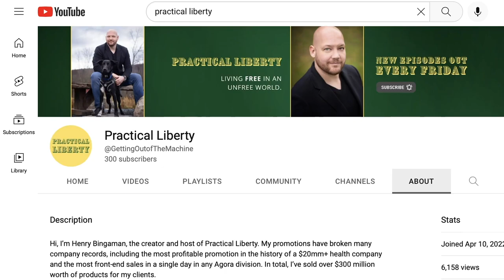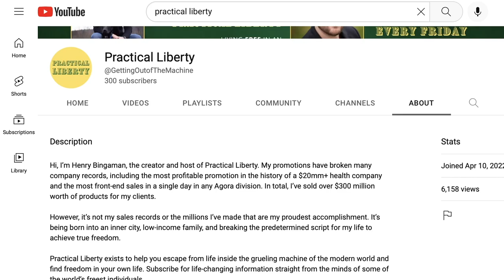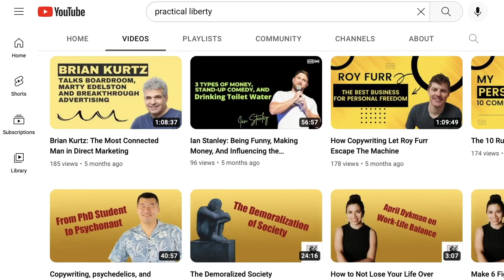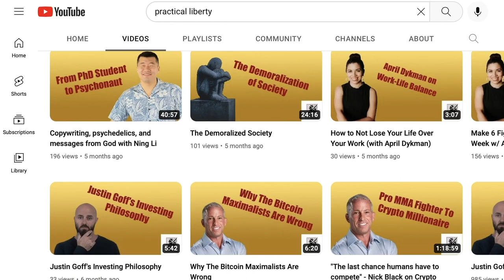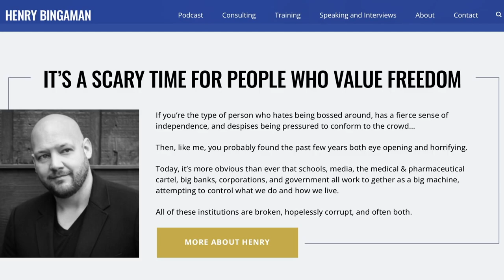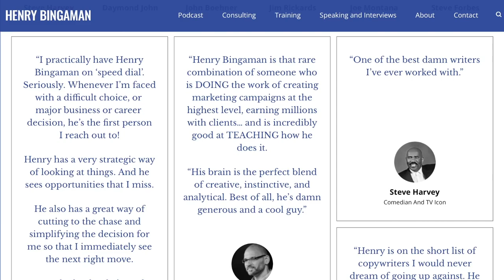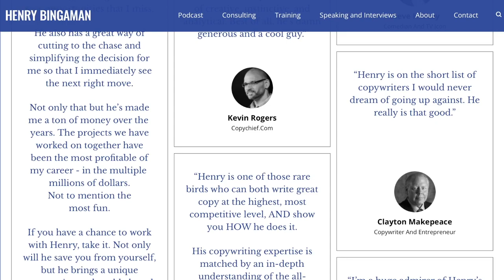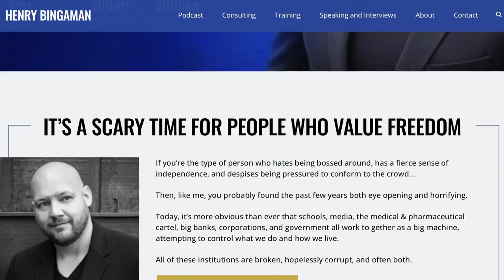Practical Liberty is Practically Bazinga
I discuss why Mr. Henry Bingaman is a doofus. He worked so hard he made other people look bad by comparison and has broken plenty of records. Who is this incredible man? Henry Bingaman. I hope you enjoy.